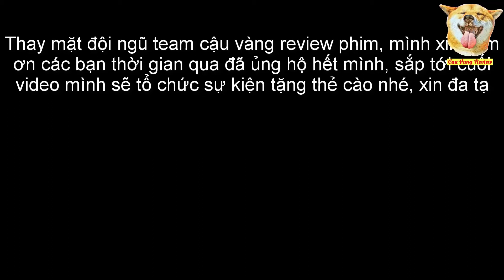Tóm Tắt Phim Review Phim Đại Thánh Trở Lại REVIEW HAY 77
Bộ phim được dàn dựng dựa theo cuốn tiểu thuyết Tây Du Ký của nhà văn Ngô Thừa Ân, song có nhiều chi tiết mới. Mặc dù trong phim còn có “sạn”, bị một số nhà phê bình chỉ trích nội dung quá đơn giản, phim vẫn nhận được sự hưởng ứng nhiệt tình của công chúng, đặc biệt là từ các fan dòng phim hoạt hình. Phim lấy bối cảnh sau khi Tôn Đại Thánh trở về từ thiên đình chiến đấu với Thiên Binh Vạn Mã...